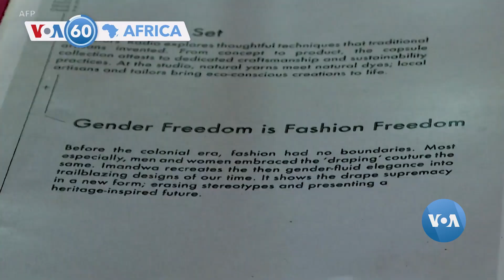Uburayi Bwiteguye Gukorana na Senegali ku Kibazo cy’Abimukira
Uburayi bwiyemeje gukorana na Senegali ku bibazo bijyanye n'abimukira. ibi byashimangiywe n'umuyobozi w’Inteko y’Uburayi, Charles Michel ubaye umutegetsi wa mbere usuye Dakar kuva Bassirou Diomaye Faye abaye perezida.
Ijwi ry’Amerika (VOA) ni cyo kigo cy’Itangazamakuru mpuzamahanga kinini cya Leta zunze ubumwe z’Amerika. Gitangaza amakuru mu ndimi zirenga 40 ku bantu bagera kuri miliyoni hafi kuri miliyoni 237. Ijwi ry’Amerika rikora amakuru n’ibiganiro byo kuri internet, televiziyo na radiyo. Biroroshye kugera ku makuru y’Ijwi ry’Amerika ukoresheje telefoni igendanwa no ku mbuga nkoranyambaga. Amakuru yayo kandi agera kubayumva hakoreshejwe satelite, ku mirongo ya FM, n’imirongo migufi ya SW, kandi amakuru yayo akwirakwizwa ku yandi masitasiyo ya radiyo agera ku 3,000 dufatanya.

Kuva muri 1942, Ijwi ry’Amerika ryiyemeje gutanga amakuru acukumbuye kandi yizewe kubayumva. Mu gihe cy’intambara ya kabiri y’isi, intambara y’ubutita, mu ntambara yo kurwanya iterabwoba ku isi hose, no mu rugamba rwo guharanira ubwisanzure hirya no hino ku isi muri iki gihe, Ijwi ry’Amerika rikomeza ritsimbaraye ku mahame y’itangazamakuru ryigenga.

Uko wakumva amakuru n’ibiganiro byacu.